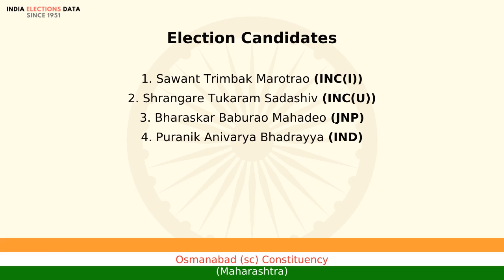Osmanabad (sc) Constituency Maharashtra loksabha Election Result 1980 Sawant Trimbak Marotrao INC(I)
loksabha election 1980 results, for Osmanabad (sc) Constituency, Maharashtra, where winner is Sawant Trimbak Marotrao, from political party INC(I). Watch the video to know more information about other candidates, voters count, etc.